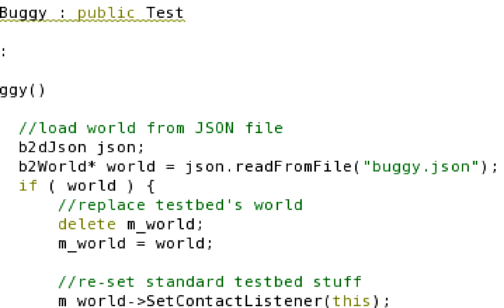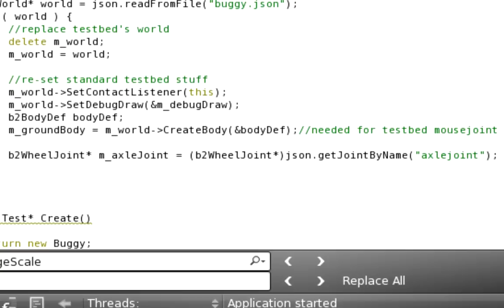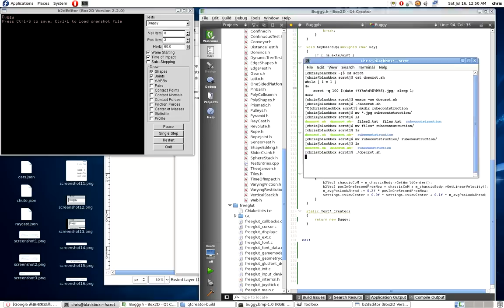Box2d R.U.B.E. editor buggy 1 hr screenlapse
(Try 720p resolution) A buggy made with my Really Useful Box2D Editor.

As you can see the editor fits into the standard C++ testbed. You can switch into the editor to modify bodies, fixtures, vertices and joints, and then switch back to the normal run mode and continue. Data is saved as JSON using the b2djson utility.

This scene took just over an hour to create including time taken to set up the joint motor control in the test.

for Box2D JSON loader information, source code and demos.

Music is taken from Takahiro Nakajima's flawless cover of Tommy Emmanuel's arrangement of Chet Atkin's 'Windy and warm'